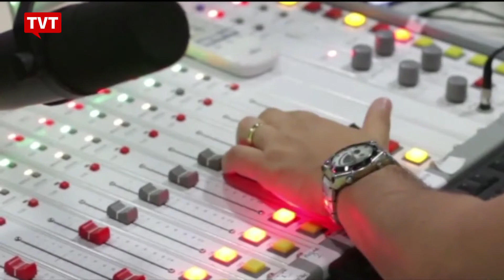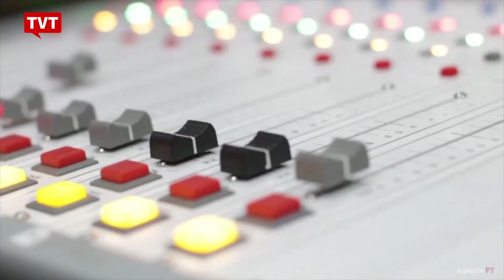Oswaldo Luiz "Colibri" ganha prêmio de melhor produtor musical da APCA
O jornalista Oswaldo Luiz "Colibri" Vitta, que comanda o programa Hora do Rango, da Rádio Brasil Atual, ganhou o prêmio APCA de melhor produtor musical na categoria rádio. O prêmio da Associação Paulista de Críticos de Artes é considerado um dos mais importantes da cultura nacional.